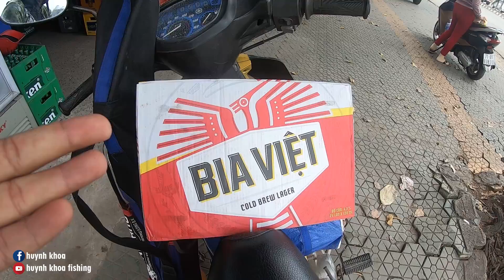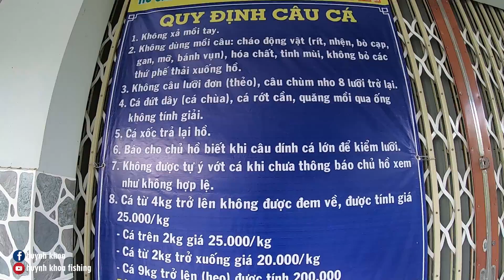CÂU CÁ ĐỘ CÙNG ÔNG TÂM LÚ 1 CON CÁ 1 LON BIA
Chào mừng các bạn đã đến với Đại gia đình HUYNH KHOA FISHING

Hiện tại mình đang CÂU CÁ KHẮP NƠI !

►Join Group này để tham gia cùng anh em có niềm đam mê câu cá

If any owners has an issue with any of the uploads please get in contact  and it will be deleted immediately. Thank you for your coopertation.

Nếu có bất cứ vấn đề liên quan đến bản quyền nội dung, hình ảnh... các bạn vui lòng liên lạc mình theo địa chỉ  để giải quyết nhé. Mình sẽ cùng nhau làm việc nhanh và trên tinh thần hợp tác nhất có thể ^_^
© Bản quyền thuộc về HUYNH KHOA FISHING
© Copyright by HUYNH KHOA CHANEL ☞ Do not Reup